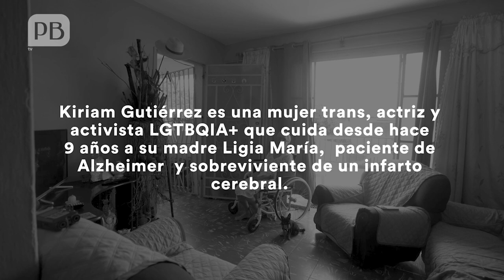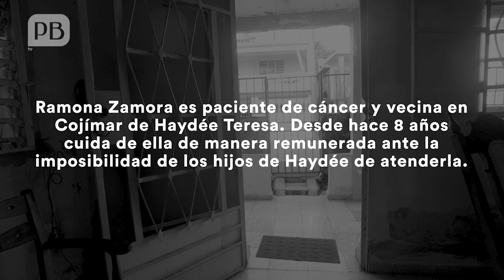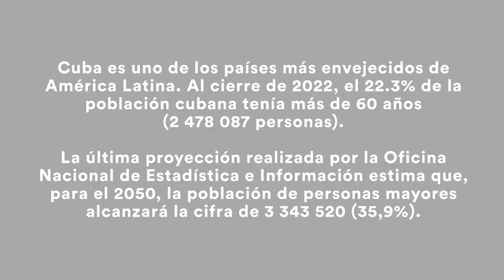Llegar a viejo en Cuba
Con la ayuda de sus amigos, Kiriam cuida a su madre Ligia, paciente de Alzheimer, para poder trabajar de noche en los bares de La Habana. Ramona es paciente de cáncer, abuela y cuidadora desde hace años de Haydée, una octogenaria residente en Cojímar. En este reportaje de PBtv te contamos dos historias sobre la atención y el cuidado de personas de la tercera edad en Cuba.